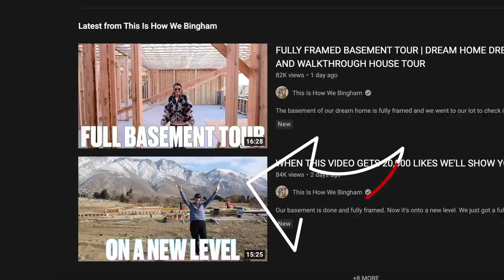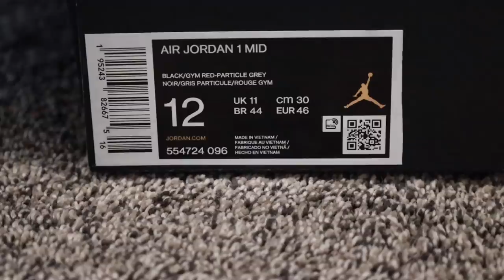FIRST PAIR OF JORDAN 1 SHOES FOR EVERYONE! MATCHING JORDANS | FULL FAMILY NIKE AIR JORDAN COLLECTION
When Krew asked for a pair of retro Jordan 1 University Blue nike shoes for Christmas we all thought he was crazy. But now look what he started! Soon after Mom got her first pair of Jordan 1s but the foot fun didn't stop there. She followed that up by getting her and Hazy matching Jordan shoes, Brex his first pair of Jordan 1 shoes and to top it all off Dad and Ryler matching pairs of Nike Jordan 1 mids! The family collection of Jordan shoes is growing at an alarming rate.

Mailing Address:
84062